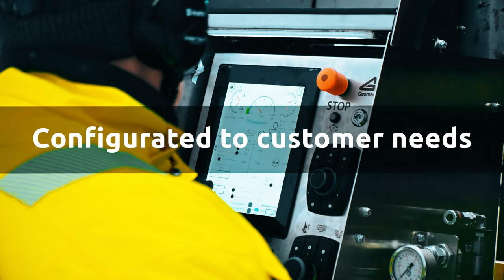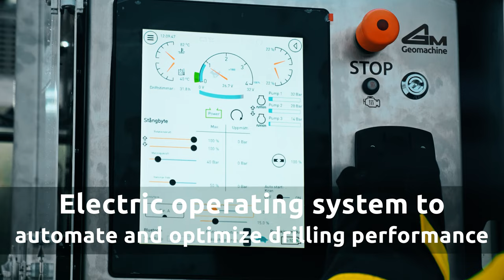GM200GL Off-Road Exploration Drill Rig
Geomachine’s GM200GL is the right choice for exploration drilling at sites with difficult access. The rig’s specially designed boom makes it the best tool both for ore sampling from rock surface as well as diamond coring in several hundred meters deep.